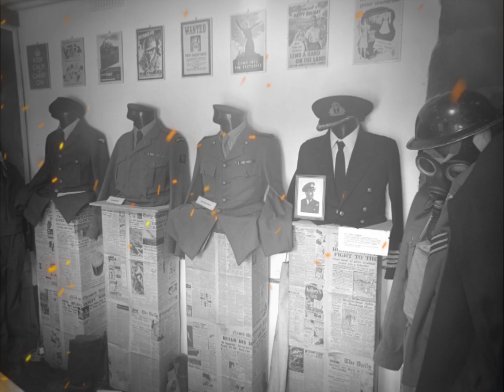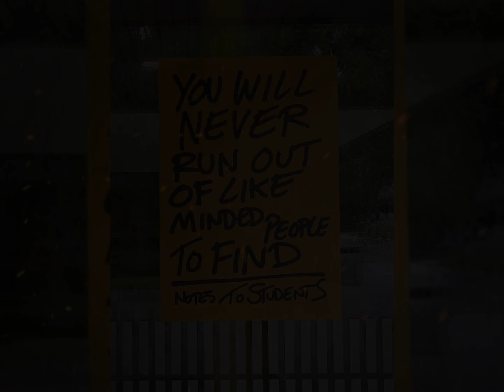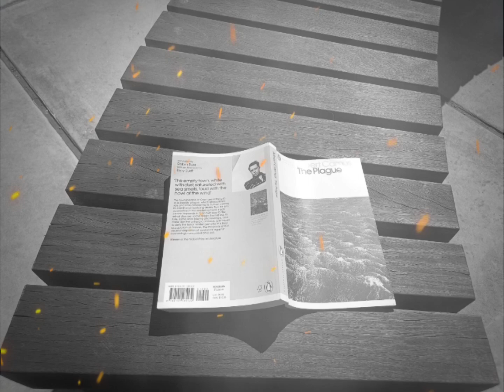Coventry trip Tamil philosophy song